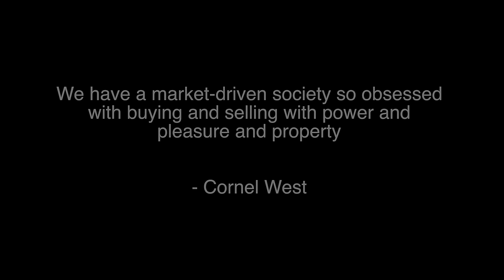F.Y.I.-These The Times (Music Video)|indie hip hop|best indie hip hop artist|new wave rapper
These The Times is from the album "ameriBLACKKK".F.Y.I. is an indie hip hop artist part of the new wave of rapper(s). Video is directed by Marlon "Hightop Bully" Womack.